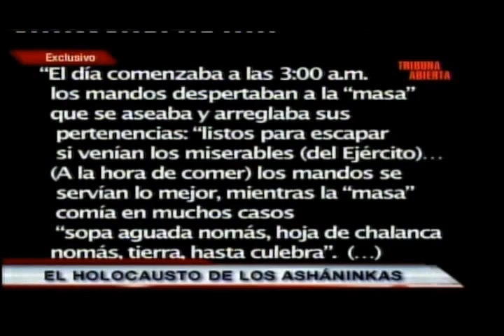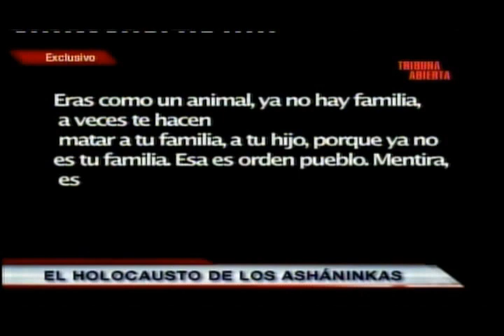holocausto ashaninka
Documental de Tribuna Abierta